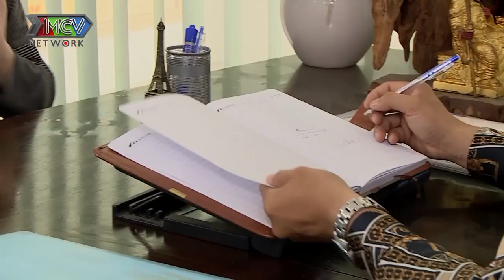PHIM SIÊU HÀI 2021 | CHỊ EM TẤM CÁM TẬP 3 | MNET FILM